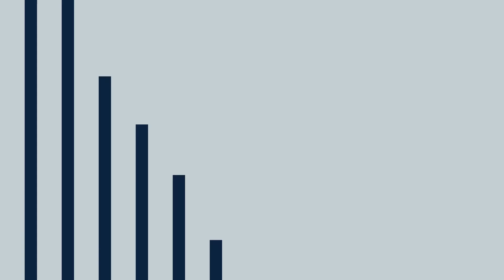Can Aaron Judge surpass 62 home runs in 2024? | Yankees Podcast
The New York Yankees beat the Kansas City Royals, again, this time 10-1 behind an offensive explosion that included Aaron Judge’s 25th home run of the season, Austin Wells’ second home run of the season and Giancarlo Stanton’s “446” foot home run to dead center that went over three walls. Marcus Stroman, Ron Marinaccio and Victor Gonzalez combined to hold the Royals to one run and the Yankees are now 48-21. Brian and Stacey discuss Judge’s run over the past 41 games and wonder if it’s possible he could pass 62 home runs this season. Then, an article came out about the Yankees starting pitchers bonding over candles. Yes, you read that correctly, candles. Brian and Stacey discuss the article and the stories in it and are amused by how these guys are so into their candles. And they preview the pitching matchup in the third game between Cody Poteet and Dan Atlavilla. The Yankees are looking for the series win.

Policygenius
Check life insurance off your to do list in no time with Policygenius. to get your free life insurance quotes and see how much you could save.

FanDuel
Make Every Moment More. Right now, NEW customers get TWO HUNDRED DOLLARS in BONUS BETS with any winning FIVE DOLLAR BET.  That’s TWO HUNDRED DOLLARS in BONUS BETS - with any winning FIVE DOLLAR BET!! Visit FanDuel.com/LOCKEDON to get started.